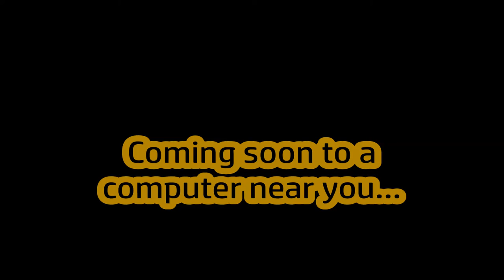The Mikebob Turtlepants movie trailer (Coming to a computer near you)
This a trailer for my upcoming "The Mikebob Turtlepants Movie" which will be released soon hope you guys enjoy it!!

Cast:

Michelangelo (TMNT 2012)-Spongebob Squarepants
Po (Kung Fu Panda)-Patrick Star
Stewie (Family Guy)-Squidward Tentacles
James P. Sullivan (Monsters Inc)- Mr Krabs
Invader Zim- Sheldon J. Plankton
Scar (Lion King)-Karen (Plankton's computer wife)
Arnold Schwarzenegger (Terminator T-800)-Dennis the Hitman
Tigger (The Tigger Movie)-Goofy Goober
Esmeralda (Hunchback of Notre Dame 1996) -Princess Mindy
Djali-Gary the snail
Cheshire Cat-Mrs Puff
Wendy Darling-Sandy Cheeks
Megatron-The Cyclops
Lago (Aladdin)-the waiter
Angelica (Rugrats)-the Ice cream lady
Shrek (Shrek 2001)-The thug tug leader
Spinosaurus (Jurassic Park III)-The frogfish
Lenny and Oscar (Shark tale)-Gas Station Hillbillies
Optimus Prime (Human form)-David Hasselhoff
Prince John-King Neptune